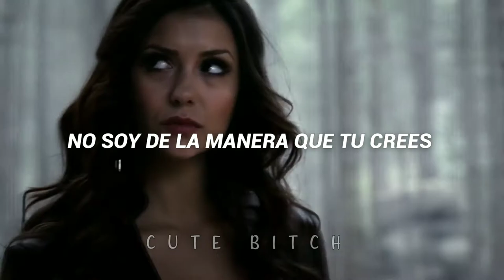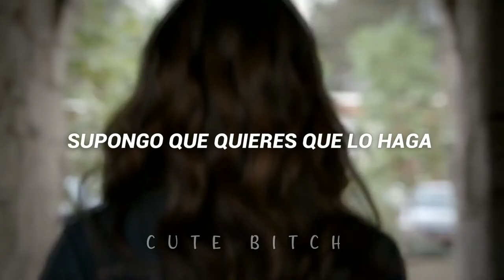Diamonds are forever- Sabrina Carpenter// Katherine Pierce (Sub español)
Sabrina Carpenter

RESUMEN

LETRAS

ESCUCHAR

TAMBIÉN SE BUSCÓ

Resultados principales

No, think you got your break?
I'm your sugar mama, I'm the piggy bank
Tell me what you think nah, nah
Stacking bills and counting change
I'm the Rockefeller, I'm not what you think no way nah, nah nah

I'm your new money
Dropping all of your crew, spent too soon money
One percent I'm at the top, but this earth money
That's what I'm worth honey, that's what I'm worth, worth, worth

I am a diamond, and diamonds are forever
My love is timeless, 'cause diamonds are forever, oh no
Money don't buy class, and I can't live quite like that, like that

Steal my heart, and steal my kids
But you can't check my balances, no can't do nah, nah, nah
(No can't do nah, nah nah)
And I'll take you out, and I'll take you in
This love is my weakness nah, nah

I'm your new money (new money)

I am a diamond (diamond babe)
And diamonds are forever (they're forever-ever)
My love is timeless, 'cause diamonds are forever
Money don't buy class (don't buy class, no no)
And I can't live quite like that, like that
My love is timeless, and diamonds are forever
Oh no no no eh

Diamonds, diamonds
Diamonds, diamonds
Diamonds are forever baby (diamonds, diamonds)
What you're tryna do for me darling? (Diamonds, diamonds)
I guess you want me to
Give up these diamonds to you

(Nothing forever now you know)

Diamonds baby, diamonds oh no
(Diamonds, diamonds)
Know your love, these diamonds are yours
(Diamonds, diamonds)
(Diamonds, diamonds)